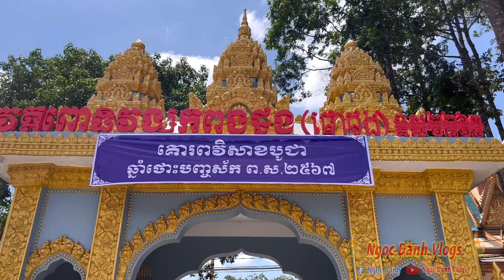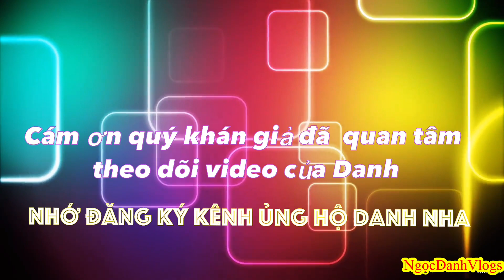Chùa Ô Đùng | Diễu hành Tượng Phật Mừng Lễ Phật Đảng Sanh | Lễ Cầu An | NgọcDanhVlogs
Chùa Ô Đùng | Diễu hành Tượng Phật Mừng Lễ Phật Đảng Sanh | Lễ Cầu An